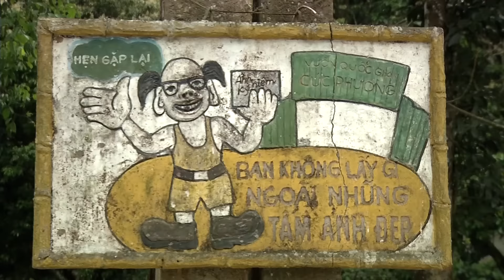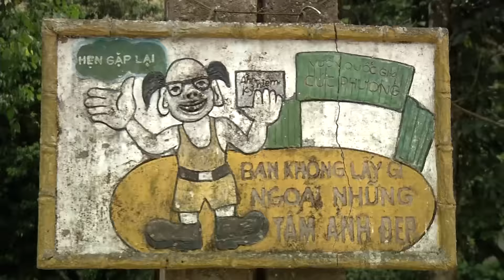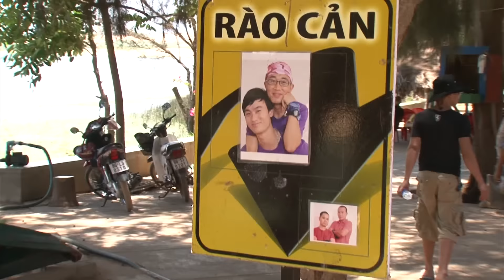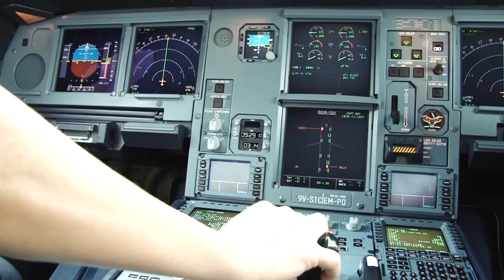Tổng kết 5 mùa Cuộc Đua Kỳ Thú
Chương trình Cuộc Đua Kỳ Thú 2016 phiên bản All-stars lên sóng 21:00 Thứ 5 hàng tuần trên VTV6, VTV9. Phát lại 10:00 Chủ Nhật hàng tuần trên VTV3.
The Amazing Race Vietnam - Cuộc Đua Kỳ Thú (viết ngắn Cuộc Đua Kỳ Thú) là chương trình truyền hình thực tế do Đài Truyền hình Việt Nam sản xuất với sự tài trợ của nhãn hàng nước tăng lực Sting thuộc Công ty Suntory PepsiCo Việt Nam. Là phiên bản Việt Nam của The Amazing Race, The Amazing Race Vietnam - Cuộc Đua Kỳ Thú gồm các đội thi, mỗi đội 2 người trải qua các chặng đua trải dài khắp các danh lam thắng cảnh, địa điểm du lịch nổi tiếng trong cả nước và ở nước ngoài. Năm nay, The Amazing Race Vietnam - Cuộc Đua Kỳ Thú 2016 phiên bản All Stars được khởi động từ tháng 02/2016. Thông tin được cập nhật tại